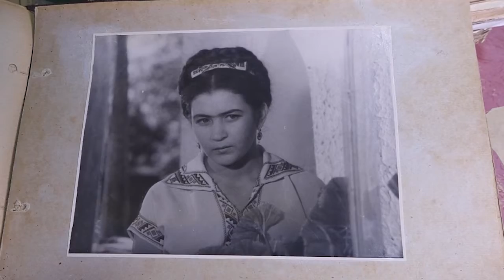АНОНС АСРОРИ ФИЛМОФАРИ